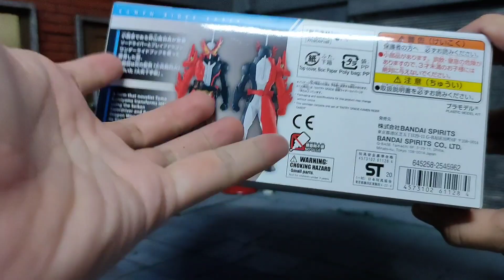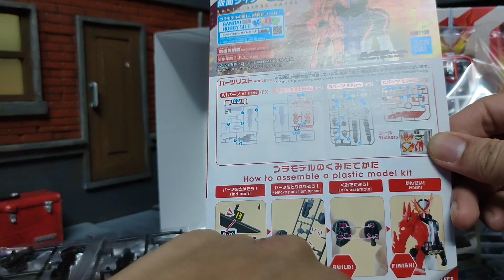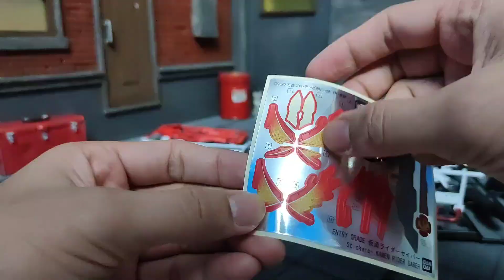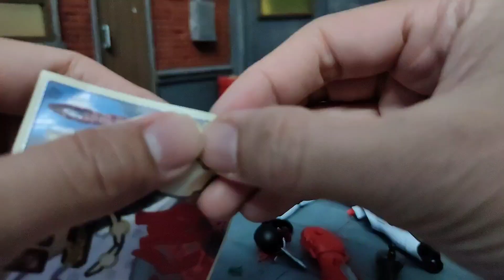ENTRY GRADE Kamen Rider Saber | Review in Bahasa Malaysia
Macam saya selalu sebut dalam video,  hehe
Entry Grade ni sangat sesuai dipasang oleh setup.
Untuk memiliki pun tak mahal